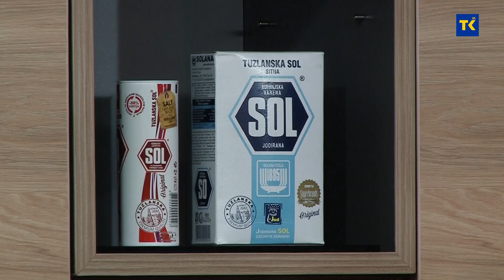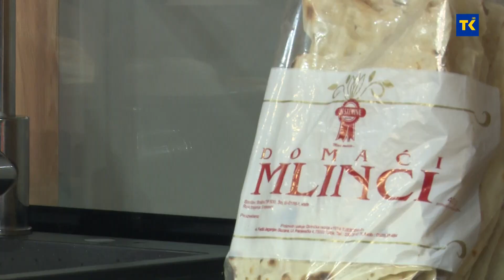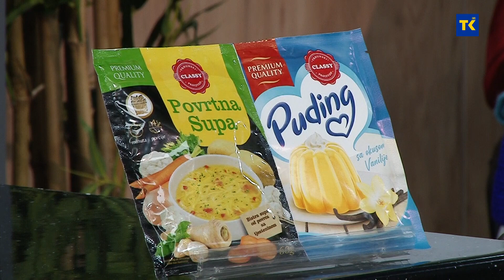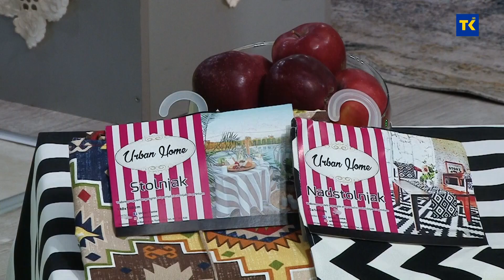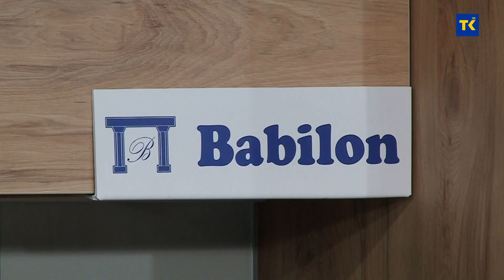RAMAZANSKA SOFRA | UŽ "Lisovići" Srebrenik